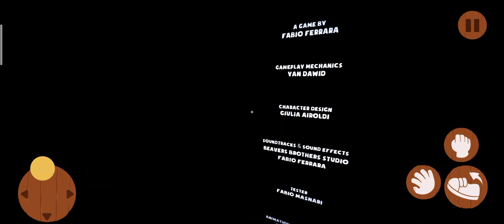Suicide Guy Deluxe Edition part 1